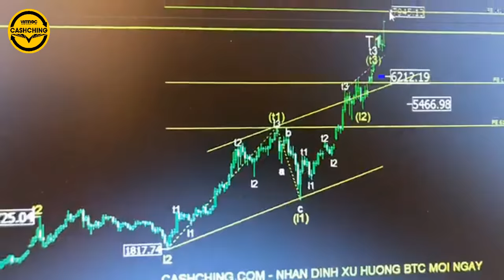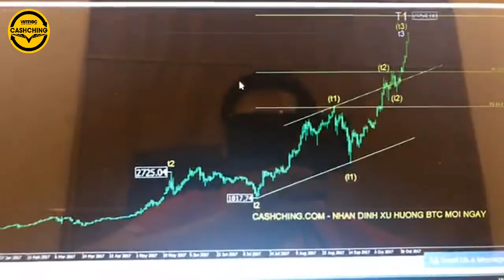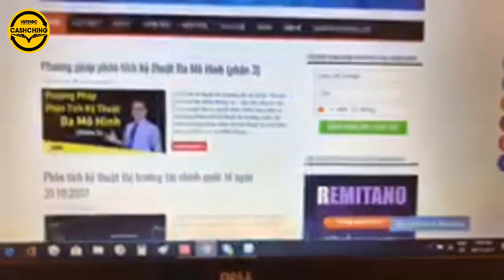Những cạm bẫy trong đầu tư tài chính | Phạm Thành Biên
- Cách quản lý tiền bạc và trở thành một nhà đầu tư hiệu quả.
Tìm hiểu chi tiết và sâu hơn nữa hãy làm việc cùng Biên 1 ngày đăng ký tại đây hoặc